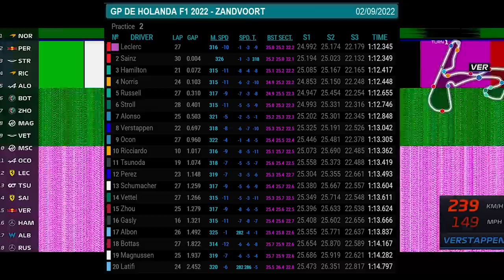TREINOS LIVRES GP HOLANDA - LECLERC EM 1º / DRUGO É POLE / PIASTRI NA MCLAREN